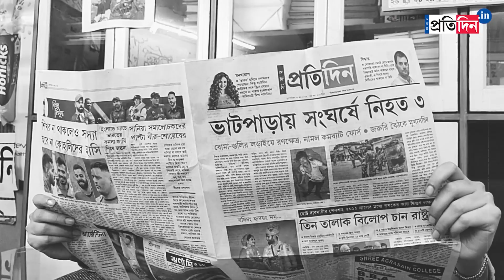National Doctors Day Special: Watch this hilarious video on National Happy Doctors Day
National Doctors Day Special: Watch this hilarious video on National Happy Doctors Day. Every year, July 1 is observed as National Doctors' Day in the memory of Dr Bidhan Chandra Roy, who had his birth and death anniversary on the same day.